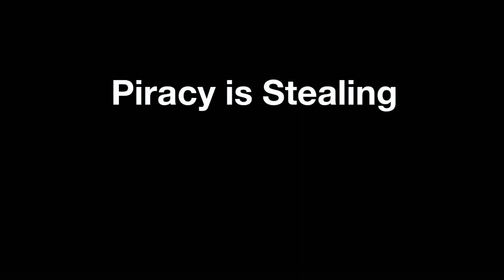The Perfect Knight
When a boy watches his mom die and his brother captured, an epic and unforgettable journey begins.